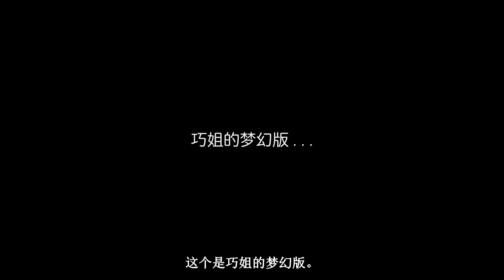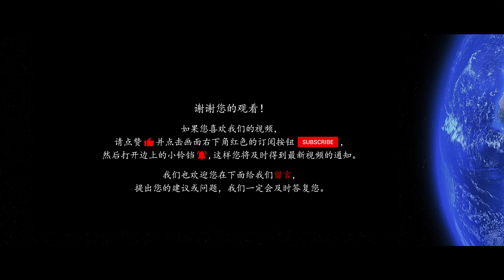怎么放倒3棵大树 I Cutting Down Three Big Trees In Our Backyard I 枫玩 I S03E09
我们家后院的3棵钻天杨已经有二，三十米高了。因为离得近，风稍微大一点就开始敲打我们家房子的屋檐和雨水管。趁着现在树叶还没有出来，得赶紧把他们咔嚓了。欢迎您跟随《枫玩》的镜头，体验丰富多彩的加拿大生活，和我们一起《枫玩》 ！

扫描视频中的二维码加入《枫玩》微信群，或者点击频道主页上面的脸书(Facebook)链接与我们进行互动。

【后院那些事儿-种植-果树-草地-花坛-喷泉-鸟类-池塘】系列影片：

1.《拼死铲除暗网 I 与鸟争食 I 采摘车厘子 I 加拿大后院那些事儿-1 I 枫玩 I S01E12》

2.《蜂鸟又来后院了 I 蜂鸟糖水怎么配 I 蜂鸟喂食器全攻略 I Hummingbirds Nectar and Feeder I 加拿大后院那些事儿 I 枫玩 I 字幕版 I S02E23》

3.《谁拿冰雹砸咱家玻璃？ I 大冰雹说来就来 I 卡城盛夏雷雹实录 I Hail Thunderstorm In Calgary I 枫玩 I CC字幕版 I S02E31》

4.《悍然动用“化学武器” I 再战后院杂草 I Weeds Control In Backyard I 枫玩 I CC字幕版 I S02E32》

5.《竟敢霸占咱家大门 I 美洲知更鸟小宝宝诞生记 I American Robin Nesting I 枫玩 I CC字幕版 I S02E33》

6.《怎么放倒3棵大树 I 后院那些事儿系列 I Cutting Down Three Big Trees In Our Backyard I 枫玩 I S03E09》

7.《后院菜床-材料-尺寸-价格 I DIY Raised Garden Bed I 枫玩 I 高清字幕CC版 I S03E10》

8.《这样能省120加元 I 东欧木料堆肥法I Hügelkultur Raised Bed Save You $120 I 枫玩 I S03E11》